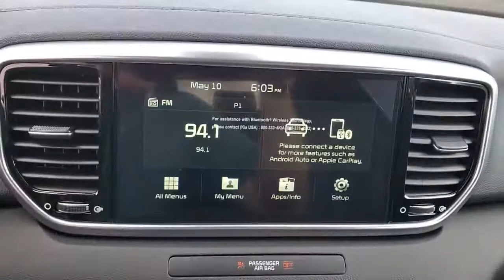2022 Kia Sportage St. Petersburg, Tampa, Clearwater, Palm Harbor, Largo, FL 83402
Black Cherry Pearl New 2022 Kia Sportage available in St. Petersburg, Florida at Crown Kia. Servicing the Tampa, Clearwater, Palm Harbor, Largo, FL area.

5500 34th St. N.

Recent Arrival! This vehicle comes well equipped with {Standout Features} 18 Machine-Finished Alloy Wheels 4-Wheel Disc Brakes 6 Speakers ABS brakes Air Conditioning Alloy wheels AM/FM radio Apple CarPlay & Android Auto Auto High-beam Headlights Automatic temperature control Axle Ratio: 3.064 Brake assist Bumpers: body-color Cargo Net Carpeted Floor Mats Delay-off headlights Driver door bin Driver vanity mirror Dual front impact airbags Dual front side impact airbags Electronic Stability Control Exterior Parking Camera Rear Four wheel independent suspension Front anti-roll bar Front Bucket Seats Front Center Armrest Front dual zone A/C Front fog lights Front reading lights Fully automatic headlights Heated door mirrors Heated Front Bucket Seats Heated front seats Illuminated entry Leather Shift Knob Leatherette Seat Trim Low tire pressure warning Occupant sensing airbag Outside temperature display Overhead airbag Overhead console Panic alarm Passenger door bin Passenger vanity mirror Power door mirrors Power driver seat Power Liftgate Power moonroof Power steering Power windows Radio: AM/FM Audio System Rear anti-roll bar Rear seat center armrest Rear window defroster Rear window wiper Remote keyless entry Roof rack: rails only Security system Speed control Speed-sensing steering Split folding rear seat Spoiler Steering wheel mounted audio controls Tachometer Telescoping steering wheel Tilt steering wheel Traction control Trip computer Turn signal indicator mirrors Variably intermittent wipers and Wheel Locks. Black Cherry Pearl 2022 Kia Sportage EX 2.4L I4 DGI DOHC 16V 6-Speed Automatic Electronic with Overdrive 23/30 City/Highway MPG Price includes: $1000 - Kia Customer Cash. Exp. 07/06/2021 $400 - Military Program. Exp. 06/30/2021